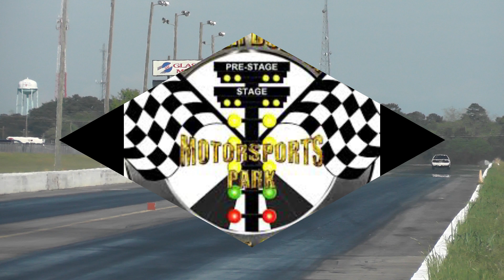Silver Dollar Motorsports Park, Shake Downs, Test Hits, Grudge Racing, No Time (NT)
Thank You In Advance Silver Dollar Motorsports Park, Shake Downs, Test Hits, Grudge Racing, No Time (NT)